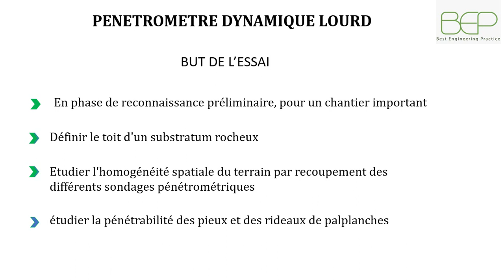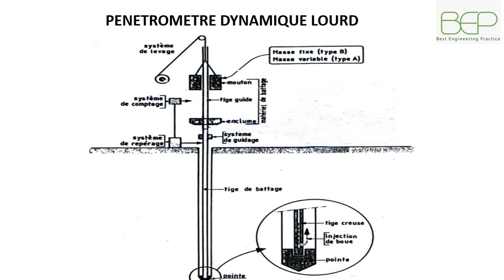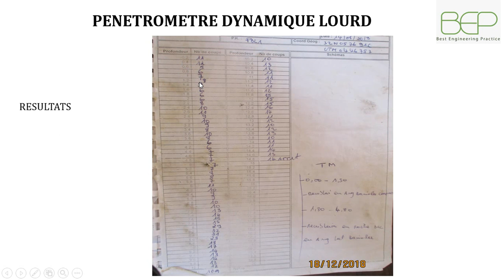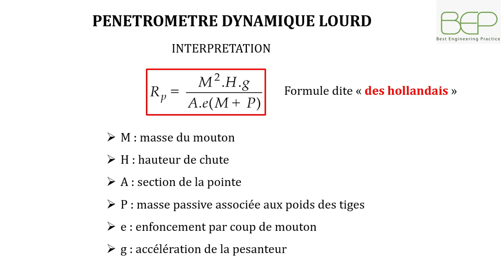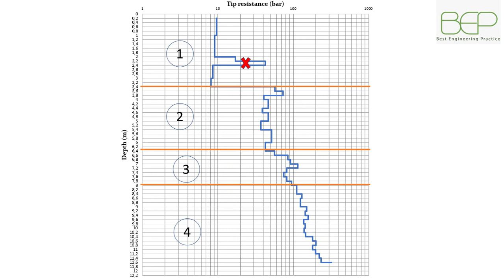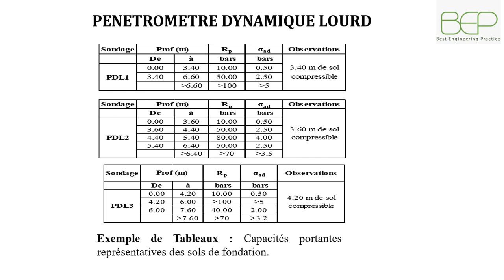[Géotechnique] Interpretation du penetrometre dynamique lourd (PDL) (partie1)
Retrouvez toutes nos formations sur la Plateforme softlearnings.com

Dans cette video, j'explique l'Interprétation de l'essai au penetrometre dynamique lourd (PDL). Je détaille le but de l'essai, le mode opératoire, les resultats obtenus et leur interpretation par la formule dite des hollandais. J'explique par ricochet comment s'en servir pour approximer la charge admissible du sol.